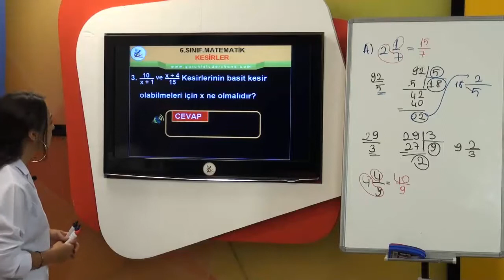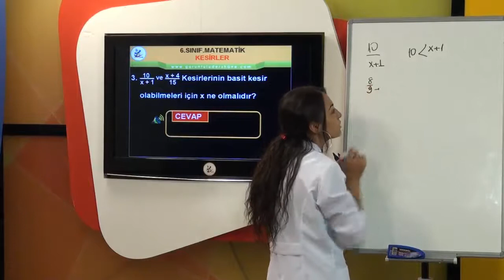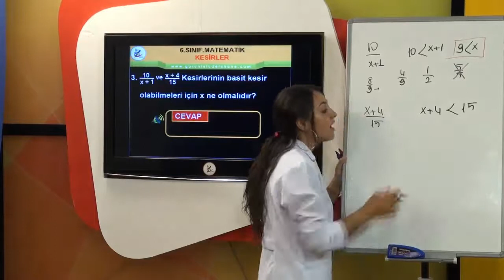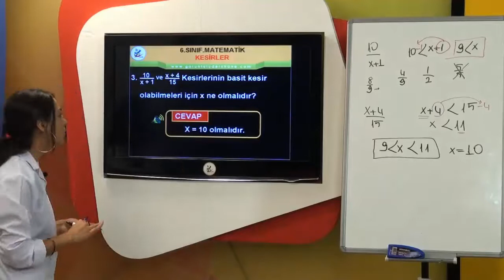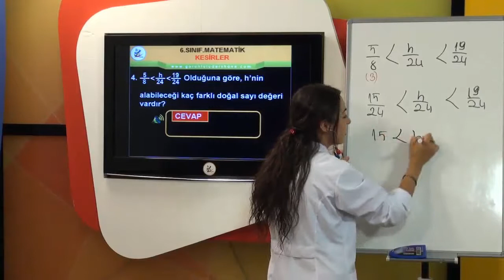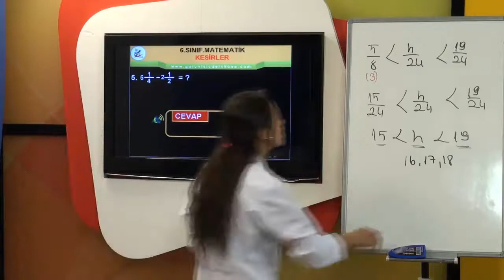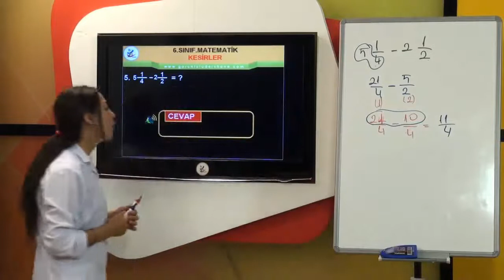LGS Matematik Kesirler-11, ATOM KARINCA'dan LGS Matematiği fulleyeceksiniz.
matematik kesirlerle işlemler,
matematik kesirlerle işlemler 6. sınıf,
matematik kesirler konu anlatımı,
matematik kesirler konusu,
matematik kesirler 5. sınıf konu anlatımı,
6. sınıf matematik kesirler bölme,
6. sınıf matematik kesirler çarpma bölme,
6. sınıf matematik kesirler çarpma,
5. sınıf matematik kesirler soru çözümü,
matematik kesirler toplama çıkarma,
6. sınıf matematik kesirler payda eşitleme,
5. sınıf matematik kesirler full tekrar,
matematik kesirler konu anlatımı 6.sınıf,
6. sınıf matematik kesirler konu anlatımı,
1.sınıf matematik kesirler konu anlatımı,
3. sınıf matematik problemleri kesirler,
3.sınıf matematik dersi kesirler konu anlatımı,
matematik kesirler 4. sınıf problemleri,
matematik kesirler 4.sınıf konu anlatımı,
5. sınıf matematik denk kesirler,
5. sınıf matematik kesirler ve kesirlerle işlemler,
matematik kesirler 6.sınıf konu anlatımı,
6. sınıf matematik kesirlerle problemler,
6. sınıf matematik kesirlerle bölme işlemi,
6. sınıf matematik kesirlerde sıralama,
7.sınıf matematik kesirler,
7. sınıf matematik kesirlerle işlemler,
8.sınıf matematik kesirler,
8.sınıf matematik ondalık kesirlerin karekökünü alma,
kesirler 9.sınıf